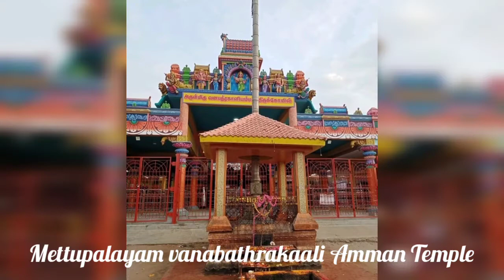Top 5 Temple's In Coimbatore | Temple's to visit in Coimbatore | Shree happy home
In this video we are Watching Top 5 Temple's In Coimbatore

Temple 1 - Maruthamalai Temple

Temple 2 - Karamadai ranganathar Temple

Temple 3 - Bannari Amman Temple

Temple 4 - Vanabathrakaali Amman Temple